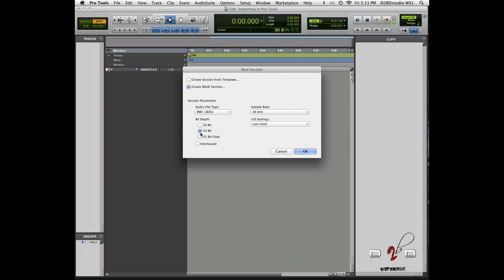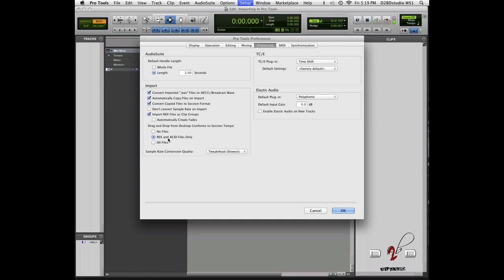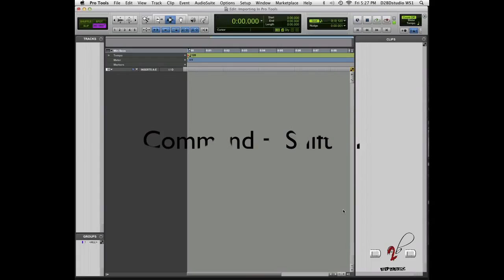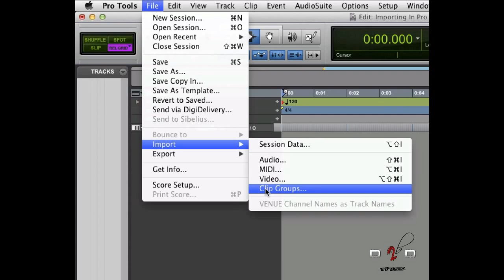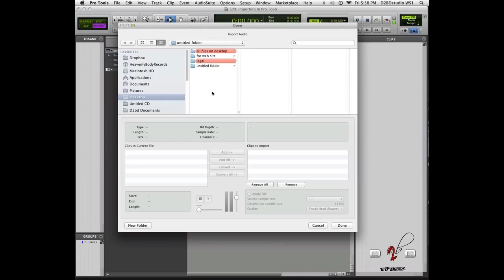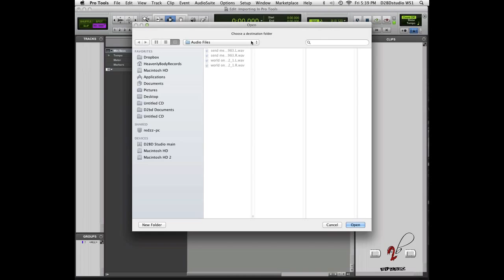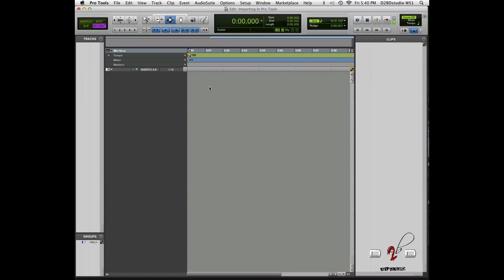How to Import Audio into Pro Tools Part 1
The "How to Import Audio into Pro Tools" is an intuitive lesson that spotlights the many ways Pro Tools 11( PT11) operators can access and use the import settings.  Even if you're embarrassing an older version such as 10, 9, 8 and older you will feel right at home.  Ok folks get ready! In this lesson you will explore the following.

1. Import files in to PT11.
2. Batch importing.
3. Using the Digi Browser to import.
4. Short cut keys
5. How to import midi and video.
6. Import architecture.